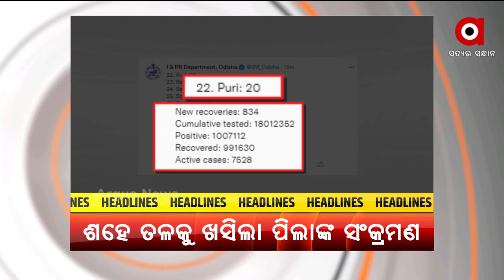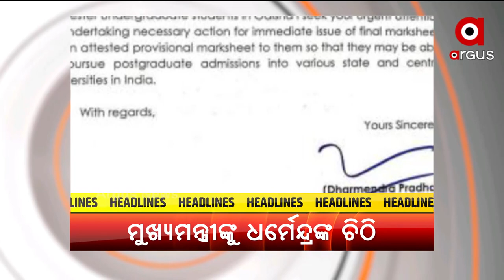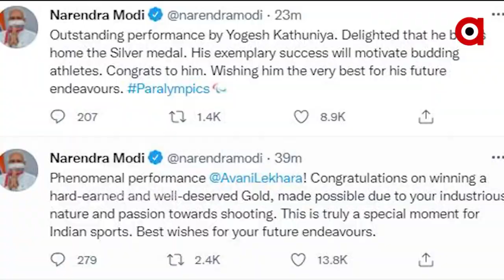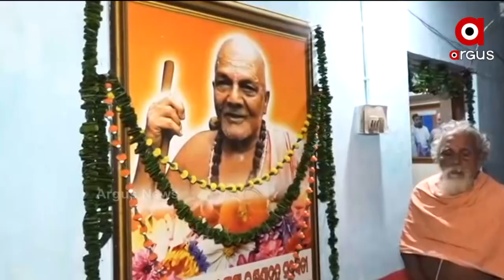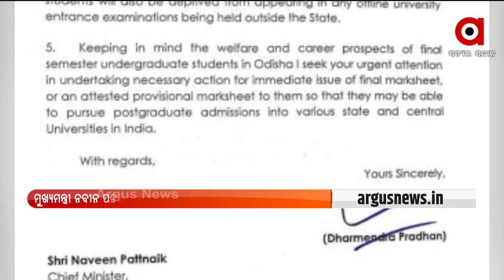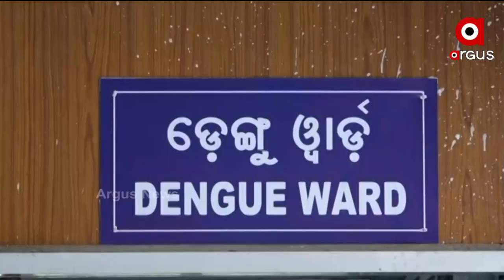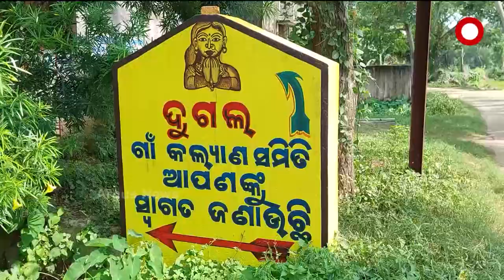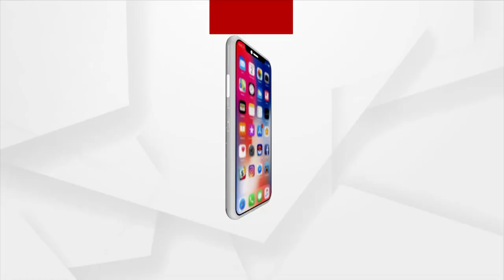Argus Update 10AM | 30th August 2021 | Argus News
+ ପାରାଲିମ୍ପିକ୍ସ ଇତିହାସରେ ଯୋଡିହେଲା ନୂଆ ଅଧ୍ୟାୟ
+ ରାଜ୍ୟରେ କମୁଛି ସଂକ୍ରମଣ
+ ରାଜଧାନୀରେ ଗଡିଲା ମୁଣ୍ଡ
+ ମୁଖ୍ୟମନ୍ତ୍ରୀଙ୍କୁ କେନ୍ଦ୍ର ଶିକ୍ଷାମନ୍ତ୍ରୀ ଧର୍ମେନ୍ଦ୍ର ପ୍ରଧାନଙ୍କ ଚିଠି
+ ବ୍ରହ୍ମପୁର ହଳଦିଆପଦର ଗାଁ ନିକଟରେ ଦୁର୍ଘଟଣା
+ ଖୋଲୁଛି ଆତ୍ମଘୋଷିତ ବାବା ମାନସ ଦାସଙ୍କ ତାଲିବାନୀ ଶାସନର ଗୁମର
+ ଆଜି ଭାଦ୍ରବ କୃଷ୍ଣପକ୍ଷ ଅଷ୍ଟମୀ ତିଥି, ପବିତ୍ର ଜନ୍ମାଷ୍ଟମୀ